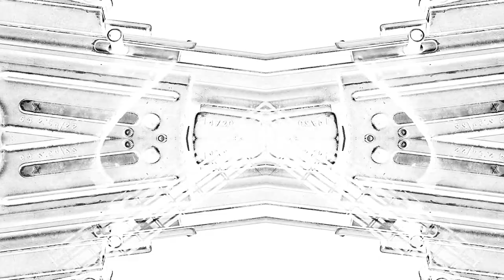PHYSWAR VIDEO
'PHYSWAR' is the first video for our new album 'PHYSWAR//PSYWAR' featuring "Impromptu Massacre", "Asymmetric Warfare", "Biological Warfare", "Total War", "Race for the Super Weapon", "Sword of Damocles", "Mutually Assured Destruction". PHYSWAR is short for physical warfare which is the convientional violent warfare. The first half of the album explores the evolution and implications of physical warfare throughout history.